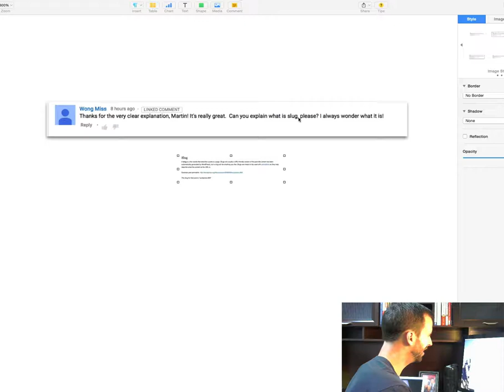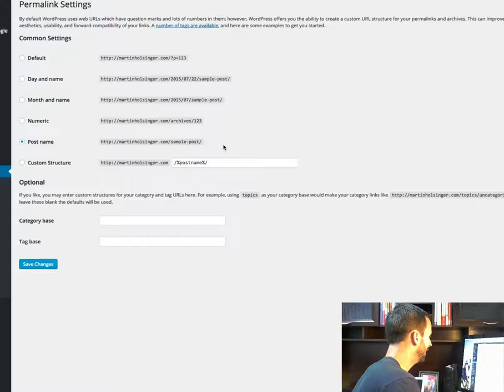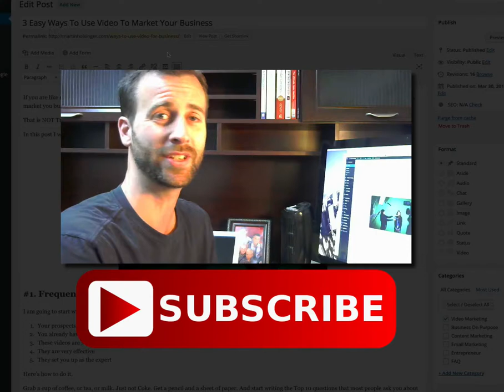What Are Wordpress Slugs? and How To Use Them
In this video I explain exactly what Wordpress slugs are, and how they work.